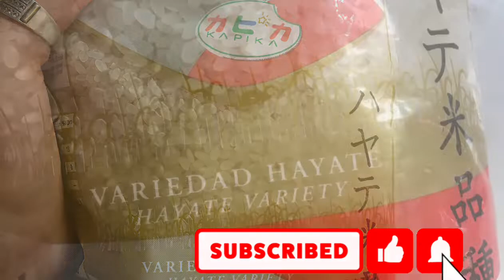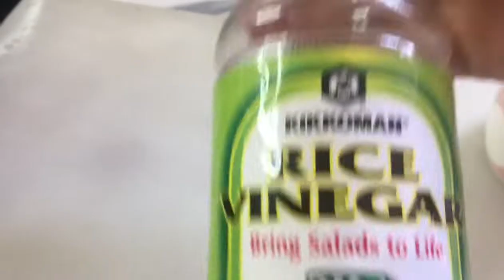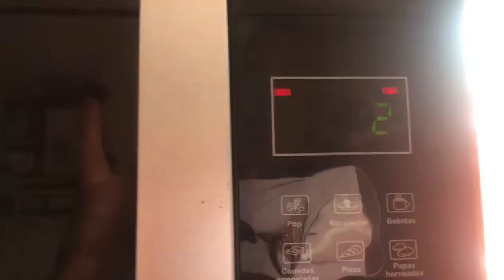🍣 CÓMO PREPARAR ARROZ PARA SUSHI fácil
Hola! Para preparar este arroz para sushi fácil, vas a necesitar 1 taza de arroz, con 1 taza y 1/4 de agua, lo vas a hervir tapado a fuego fuerte hasta que rompa hervor y luego se termina de cocinar con fuego bajo y semi tapado hasta que esté tierno. Para darle sabor, con la misma medida calentar en el micro por 20 segundos 1/4 taza de vinagre de arroz, junto a 1/2 cucharadita de azúcar y 1 cucharada al ras de sal. Una vez el arroz este pronto le agregamos el vinagre, mezclamos y esperamos a que enfríe.
Fácil verdad? En el próximo video te muestro cómo armar un sushi roll.
Besos!
Day